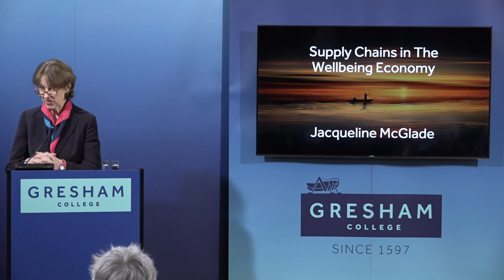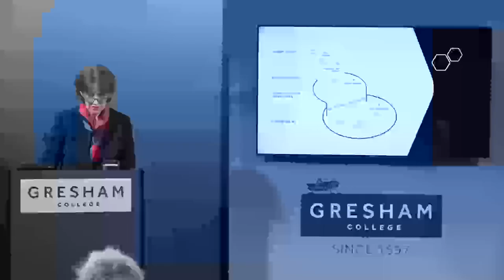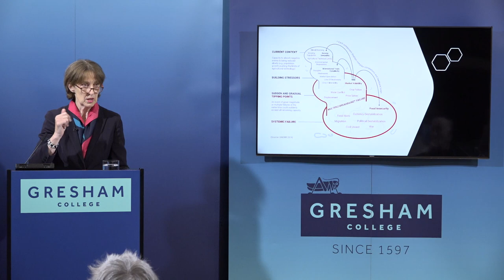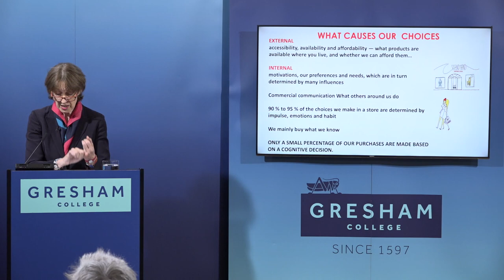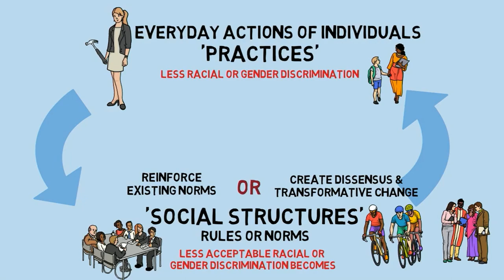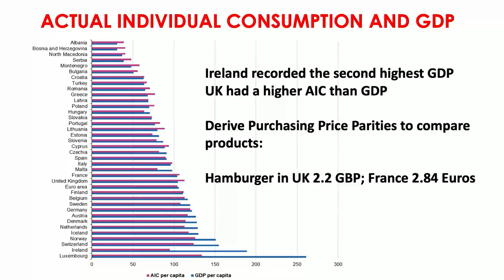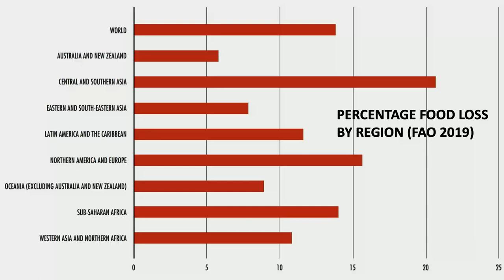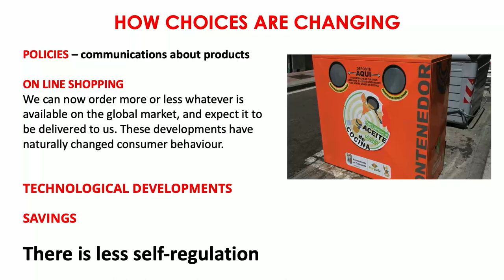Supply Chains in the Wellbeing Economy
In this lecture we are going to look at how the supply chains in a wellbeing economy bring together local production of food and stewardship of nature. This approach, already followed by many indigenous peoples, has the potential to radically reshape supply chains across the world.

Using examples from all around the world, the lecture will explore how placing nature’s value at the centre of production creates greater equality as well as resilience in the global food system.

A lecture by Jacqueline McGlade